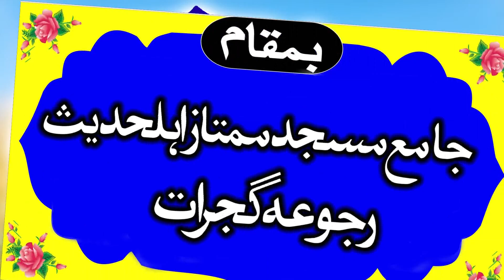Molana Ahmad Usmani Shab Topic Waqia Yousaf Part 2 Khuba Juma 24 Feb 2023 Gujrat | Yasir Cd Center